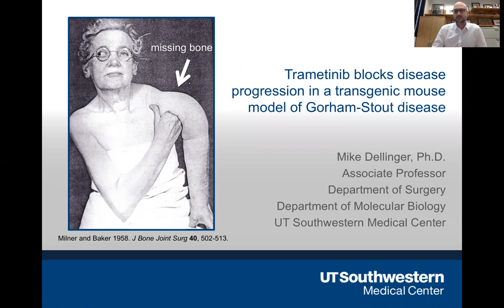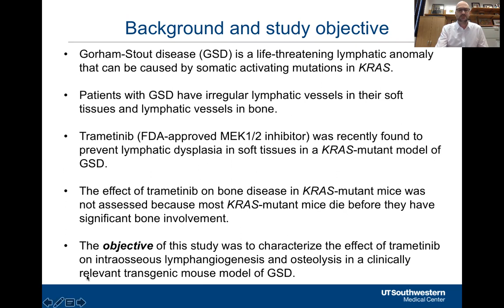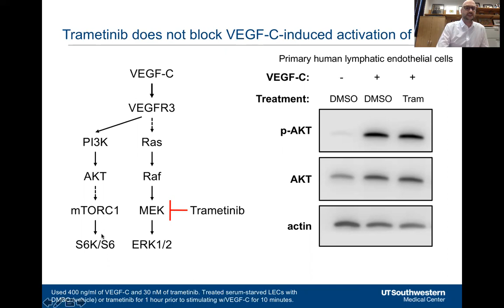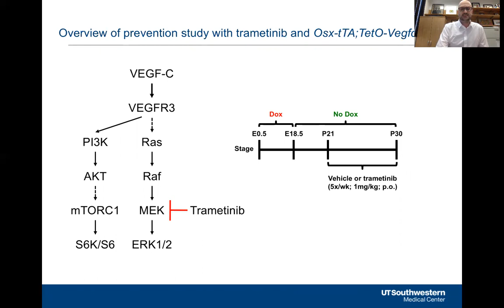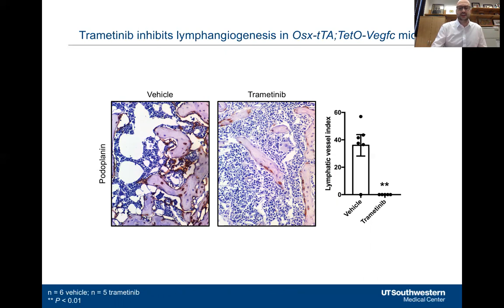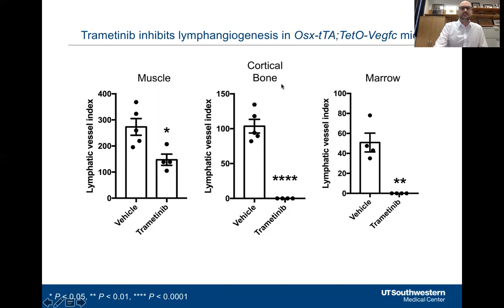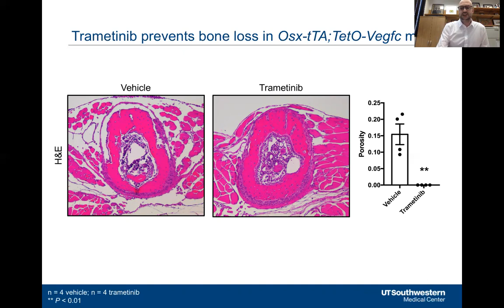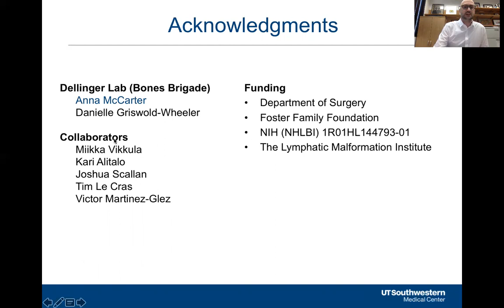Mike Dellinger: Animal Model of Gorham-Stout Disease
On Day 1 of the LGDA/LMI International Conference on Complex Lymphatic Anomalies, the University of Texas Southwestern Medical Center's Michael Dellinger, Ph.D. Dellinger presents on the preclinical animal model of Gorham-Stout disease.

About Our Presenter:
Dr. Michael Dellinger is an Assistant Professor in the Departments of Surgery and Molecular Biology at UT Southwestern Medical Center. He is also the Director of Research for the Lymphatic Malformation Institute. Dr. Dellinger completed his Ph.D. work at the University of Arizona and his postdoctoral studies at UT Southwestern Medical Center. His lab is focused on identifying biomarkers and treatments for complex lymphatic anomalies.